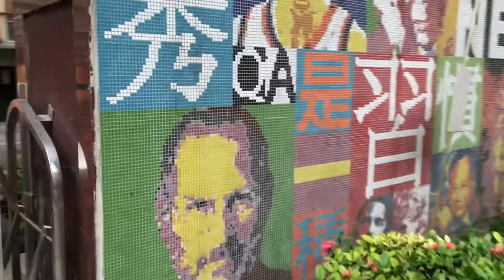School Can Be Cool!!! Wu Chang Junior High School in Taipei, Taiwan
6. Follow the Three R’s:
Respect yourself.
Respect others.
Responsibility for all your actions.

Awesome that this school is in a middle of the community and everyone comes here to share the playground.

Where the young grow wiser and the old can feel like a kid again. We need more mergers like these around the world.

Especially since after school programs kept me out of drugs and gangs, I love to promote this stuff!